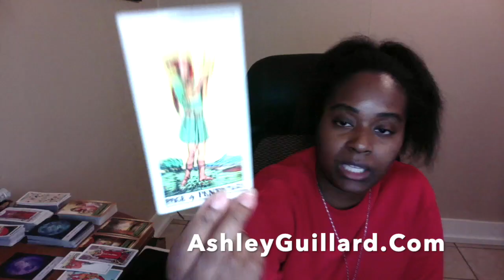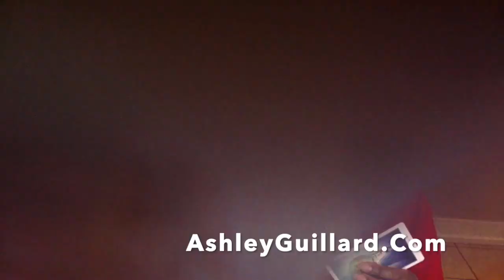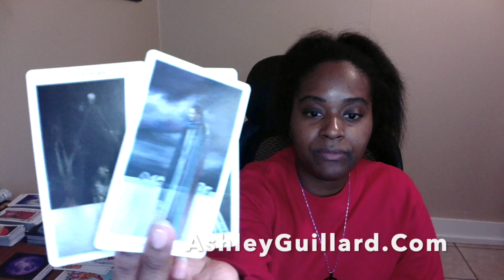Mercury Retrograde Oct 31 - Nov 20 All Signs Tarot Reading Twinflame DM & DF Energy Came Up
Ashley Guillard ❤️